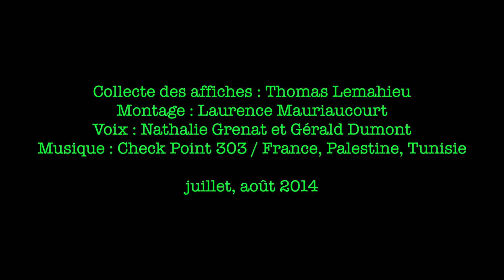Affichons-leur la paix !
Juillet, Août 2014. En soutien au peuple de la bande de Gaza victime de bombardements meurtriers, le journal l'Humanité publie une série d'oeuvres graphiques. Aperçu.

 David Tartakover, (Gaza. Arrêtez la folie ! Arrêtez la guerre !), Israël, 2006.

A Groatan, Ni mur, ni guerre, ni colonisation, France, 2014.

Jana Traboulsi, Génocide à crédit : Gaza 2004, Gaza 2006, Gaza 2008, Gaza 2012, Gaza 2014 , Liban, 2014.

Sébastien Marchal, Gaza oui !,, France, 2014.

Anonyme, Stop the killing in Gaza now (Arrêtez le massacre à Gaza maintenant), Iran, 2014.

Amer Shomali, Visit Palestine (Visitez la Palestine), Palestine, 2009.